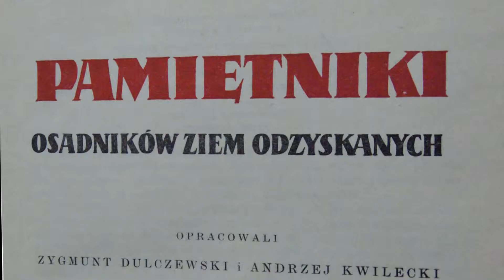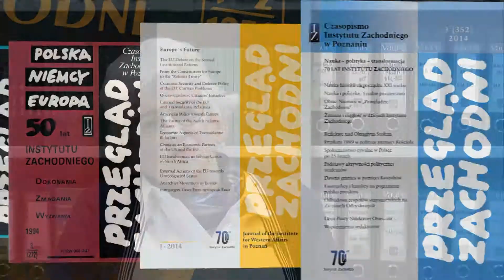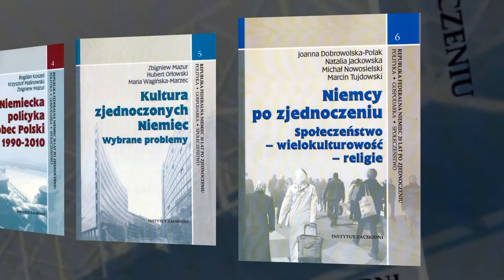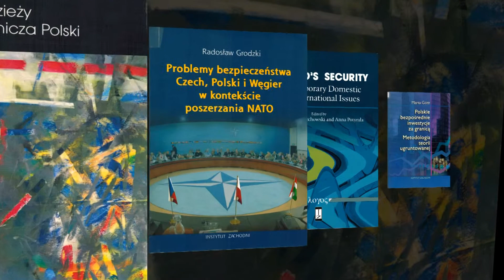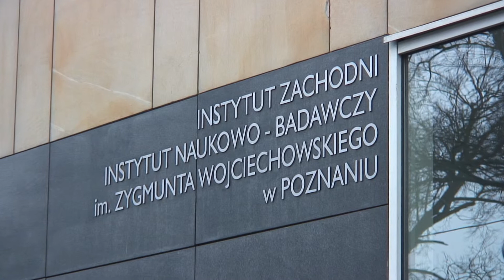70 lat w stronę Zachodu 7 min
"70 lat w stronę Zachodu", Film dokumentalny o genezie i dniu dzisiejszym Instytutu Zachodniego, scenariusz i realizacja: Marcin Jarosław Januszkiewicz, zdjęcia i montaż: Adam Leniec, produkcja: CDNMEDIA 2014, dofinansowano ze środków: Samorządu Województwa Wielkopolskiego i  Międzynarodowych Targów Poznańskich (skrót)